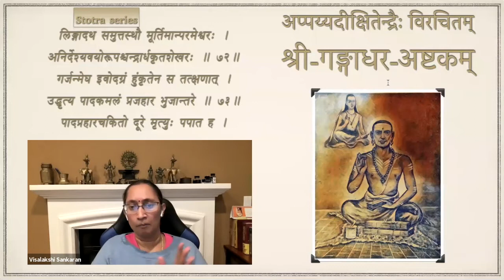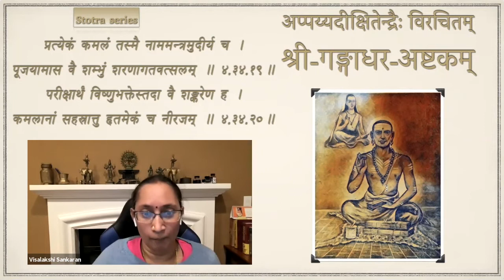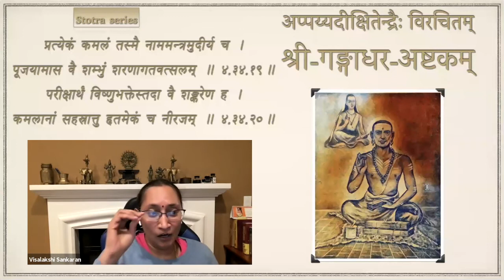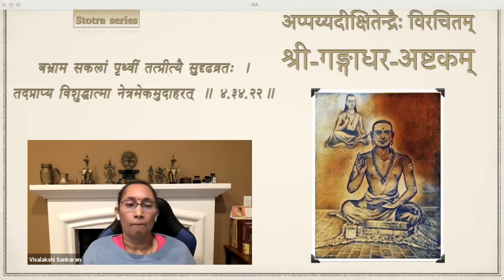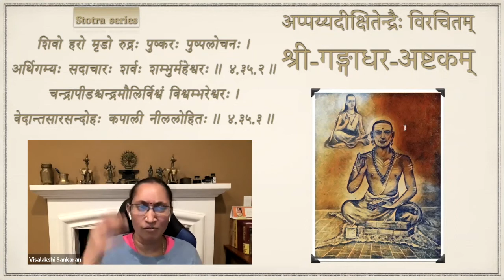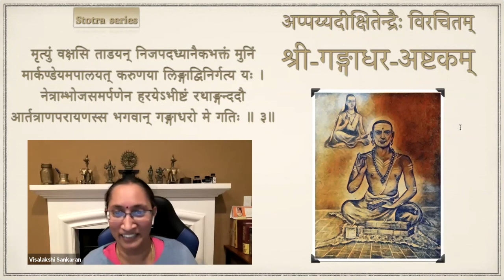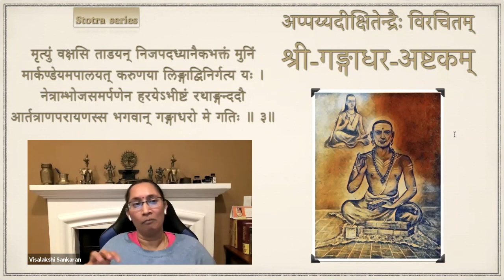Stotra series — Gaṅgādhara-aṣhṭakam — Session 02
Gaṅgādhara-aṣhṭakam by Srimad Appayya Dikshita

Session 02 - Sloka 3